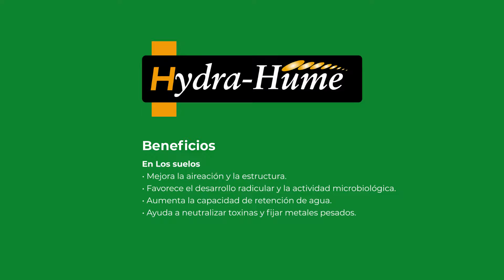Expertips: Importancia de la condición de suelo en post cosecha.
Eduardo Larrain, Ingeniero Agrónomo y Brand Manager M&V nos cuenta acerca de la importancia de la condición del suelo en post cosecha, las alternativas que existen para mejorar esta condición y la recomendación M&V.

Si tienes consultas sobre este tema escríbenos al canal WhatsAppp y selecciona opción 3 para hablar con un técnico.